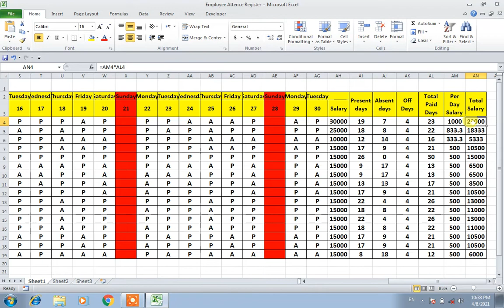How To Create Employee Attendance Register In Ms Excel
Hi Friends, In this video i well learn, How To Create Employee Attendance Register In Ms Excel,